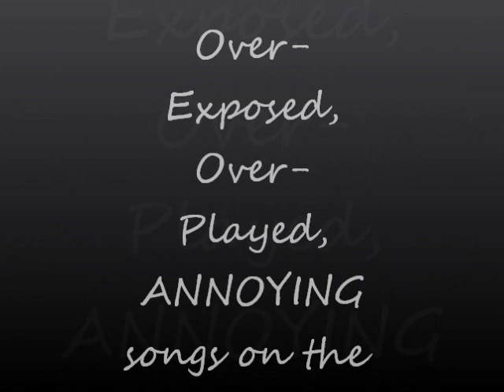Over-Exposed, Over-Played, ANNOYING songs on the radio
I've had enough of Over-Exposed songs; I'm sick and tired of them.
On a lighter note, I really love this video, I worked really hard on it and I hope y'all like it.
New video coming Monday of course, I'm already thinking about how it's going to look.
Sorry for the weird ending but I've been wanting to do that forever, and its an "annoying" song so I thought I would go perfectly with the title. (sadly that song has been stuck in my head for about 4 days now)
Comment on what you want me to talk/rant about, and I will try my best.
Also comment about songs, I never know what kind of songs y'all want.

Songs I used/Background Songs:
Three Days Grace -- Break
Katy Perry -- E.T.
Eminem Ft. Rihanna -- Love The Way You Lie
Rihanna -- S&M
Ke$ha -- Blow
Shinedown -- Sound Of Madness